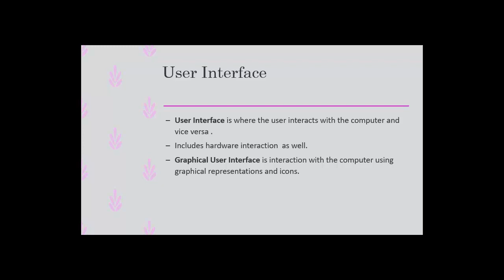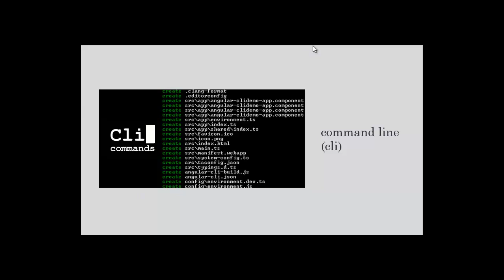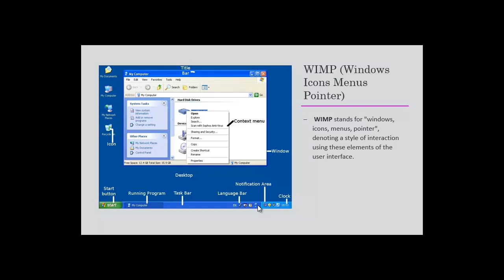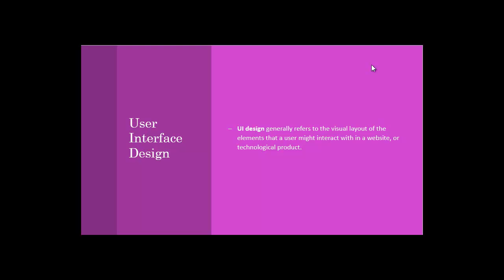What is UI?